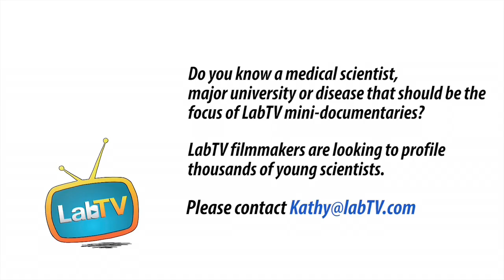Medical Research. Is It the Profession for You?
Meet Jelena Erceg, a post-doctoral fellow in the Ting Wu lab at Harvard Medical School. Jelena’s research involves looking at regulation genes and contributes to seeing them in 3-D to be able to better understand how they work.